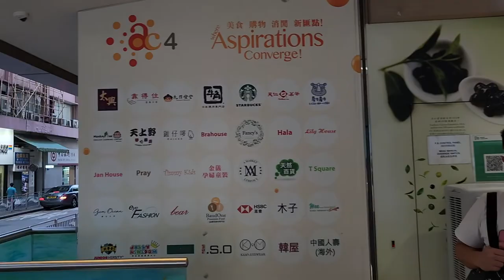「英倫『森』度遊」香港仔中心 X 森林家族 - 2022年07月23日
錄影日期:2022年07月23日
錄影器材:Samsung Galaxy S22+ 5G
剪輯軟件:iMovie (Apple macOS)
影片解像度:1920x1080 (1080p,Full High Definition)
影片長度:3分0秒